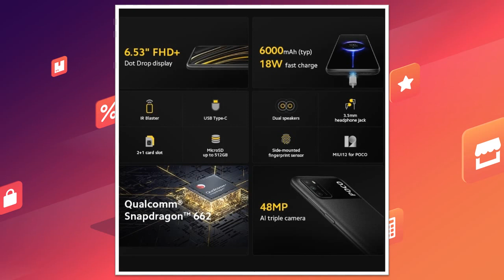Смартфон Xiaomi POCO M3 4/64Гб | скидки на Али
Смартфон Xiaomi POCO M3 4/64Гб